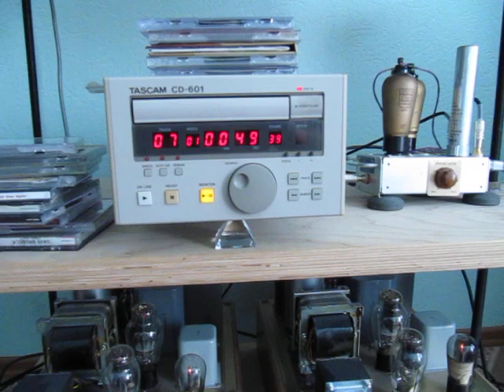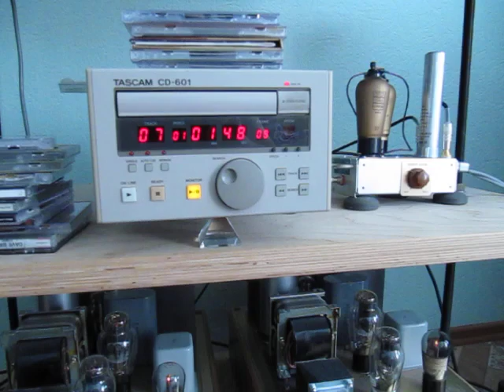art deco tube buffer / redman elastic band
Old mesh plate pentode from PHILIPS output buffer for cd player